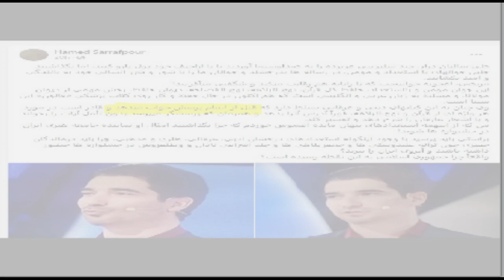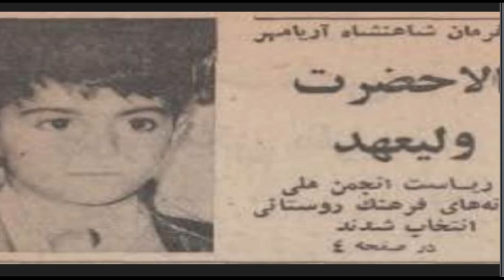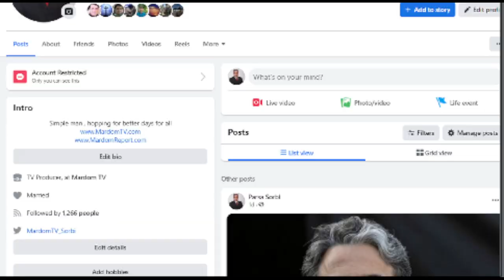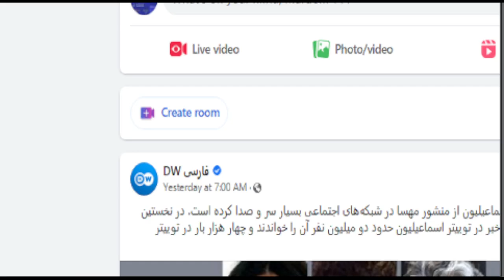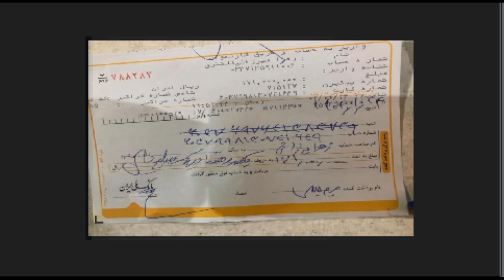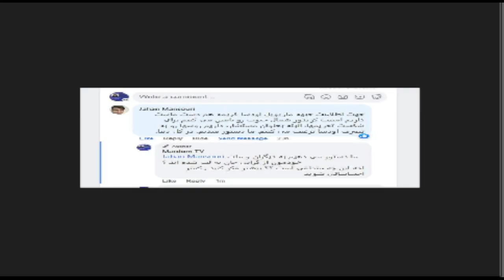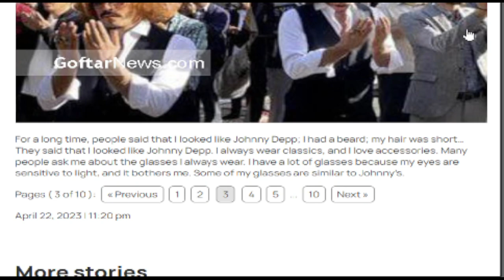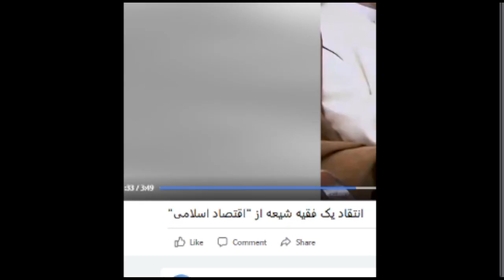حامد اسماعیلیون از منشور همبستگی جدا شد . اتوبوس به کجا میرود ؟